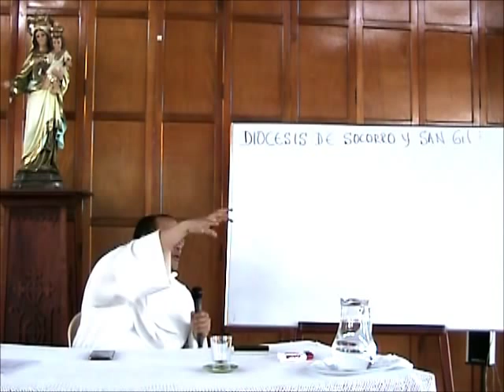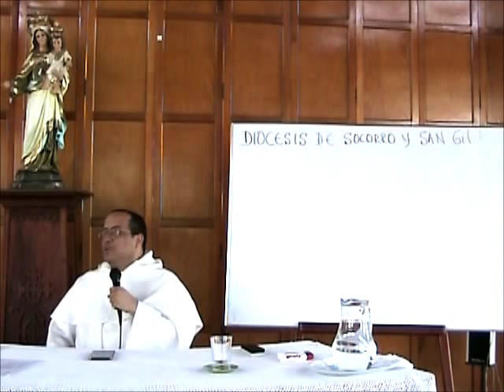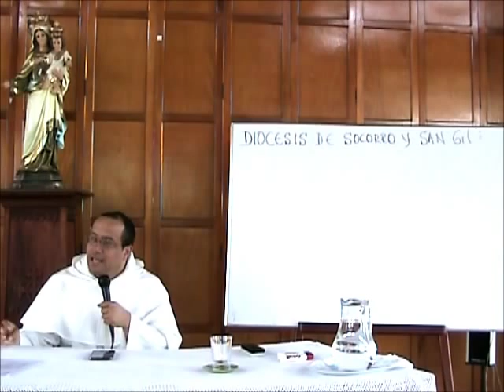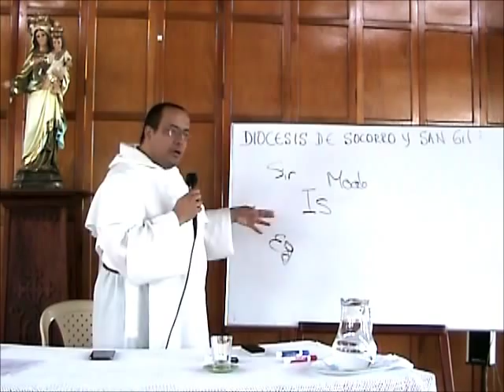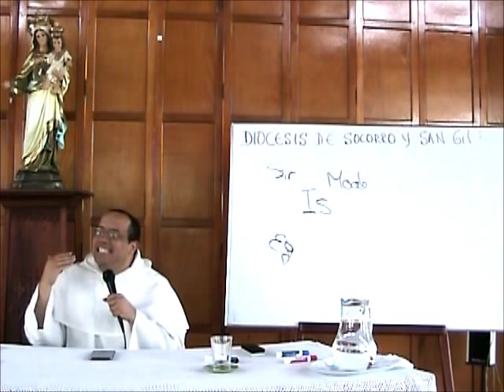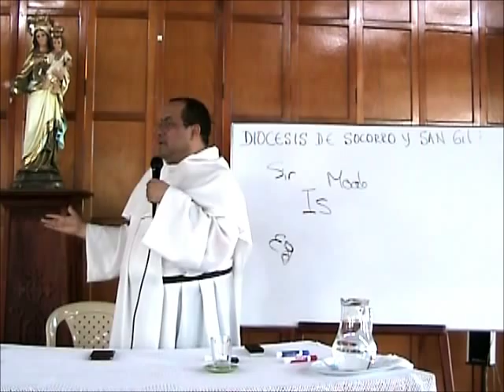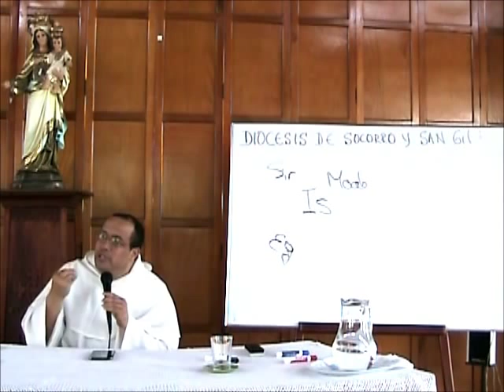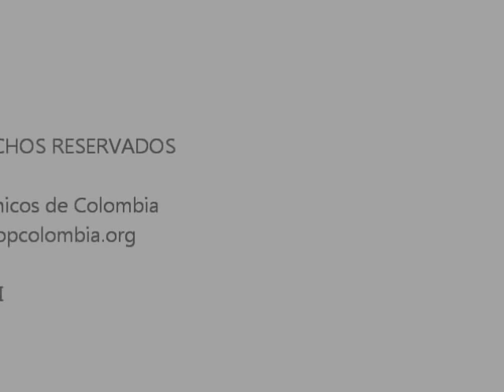Hombres de Fe, 2 de 8, Fe, Esperanza y Amor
* Despertar del sentido del pecado: sensación de suciedad, incoherencia, abuso, engaño

* Pero hay "almohadones" que quieren asfixiar ese despertar; son ellos: el cinismo, el vitalismo ateo de Nietzsche, la cauterización de la conciencia y también el espejismo politeísta, hoy con rostro de relativismo

* Si uno no cae en esa cuádruple trampa, empieza el itinerario de la formación de la conciencia. Interiormente, el pecado que se reconoce por la conciencia formada; exteriormente, por la Ley, en particular, por los mandamientos de Dios.

* El Antiguo Testamento es el largo camino necesario para descubrir el yo y sus enfermedades. El pueblo de Dios tuvo que aprender que lo malo no es una cosa externa, sino una realidad que nos acecha desde dentro. Tuvieron que decepcionarse de todas sus instituciones, de modo que sólo un puñado de profetas supieron denunciar a tiempo y a la vez cultivar la esperanza.

* Jesús de Nazareth enlaza con la predicación de profetas como Jeremías y Ezequiel, que ya mostraron que es el corazón el que debe renovarse y que la Ley no puede permanecer como palabra externa: De dentro, del corazón, vienen las injusticias, adulterios, maldades, enseña Jesús.

* Pero lo decisivo de la misión de Cristo viene de su sacrificio en la Cruz, en la que la verdad horrorosa del pecado queda patente, y la inesperada oferta del amor divino se hace presente: esta es la PROPUESTA que Dios hace, y nuestra RESPUESTA es la acogida de ese amor de regalo, esa "gracia."

* De este modo la fe abre la puerta al amor. Y como ese amor es irrevocable, por ser amor de alianza "nueva y eterna," de ahí brota la esperanza: ¿qué dificultad será grande para el Dios que ha hecho tanto, y que además se declara a nuestro favor, y viene a permanecer con nosotros?